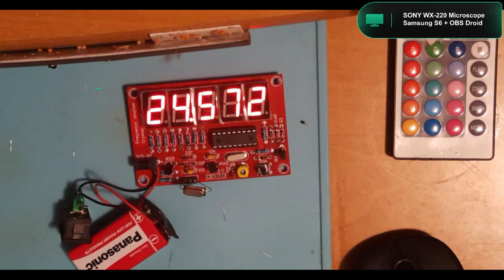Miernik tester rezonatorów kwarcowych z aliexpress - Działa :)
Na szybko musiałem coś znaleźć w domu i znalazłem :) Wylutowalem z jakiejś płytki rezonator kwarcowy o oznaczeniu:
TXC
24.5Dg1S

i ten miernik pokazał idealnie taka sama wartość :) Wiec baaardzo przydatne na warsztacie elektronika narzędzie :)